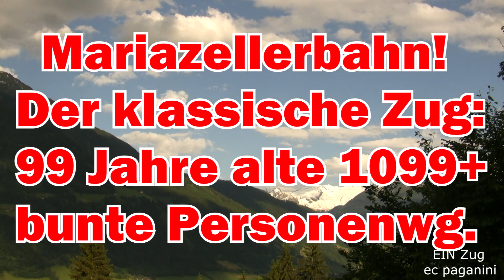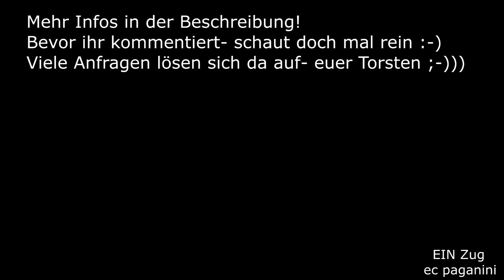Mariazellerbahn! Der klassische Zug: 99 Jahre (!) alte 1099.016 und bunter Personenzug in Gösing!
Eine schöne Erinnerung an den klassischen Betrieb der Mariazellerbahn habe ich heute für euch! Die schon zur NÖVOG gehörige 1099.016 ist die Hauptdarstellering. Zum Aufnahmezeitpunkt am 01.Juli 2013 hatte sie mindestens 99 Jahre "auf dem Buckel". Im Jahre 1914 endete die Auslieferung der Maschinen mit der damals als E.16 durch die NÖLB (Niederösterreichische Landesbahn) beschafften Elektrolokomotiven.
Anfang der 1960er Jahre wurden die Lokomotiven modernisiert, was aber nicht den Hauptrahmen und Antrieb beinhaltete- dieser blieb wie bisher vorhanden. Im Zuge dieser Maßnahmen wurden aber neuer Lokkasten, neue Verkabelung, Ausrüstung mit einer pneumatischen Schützensteuerung und eine neue Druckluft-Zusatzbremse vorgenommen.
Ende 2010 übernahm die NÖVOG (Niederösterreichische Verkehrsorganisationsgesellschaft) die defizitäre Bahnstrecke, die der ÖBB schon lange ein Dorn im Auge war.
Bis zur Umstellung auf neue Triebzüge von Stadler, was kurz nach meiner Aufnahme erfolgte, mussten u.a. die alten Elektroloks der Baureihe 1099 den Verkehr bewältigen. Die Züge der Mariazellerbahn waren im klassischen Aussehen unterwegs. Die 1099.016 wurde im Mai 2015 nach Ober-Grafendorf gebracht und an den Club Mh.6 verliehen, sie ist dort komplett erhalten. Im aktiven Dienst wird man sie also wohl nicht mehr antreffen können. Im Video seht ihr den Zug Mariazell - St.Pölten im Bahnhof Gösing einen Halt einlegen.
Viel Spaß mit der betagten Dame im Linienverkehr,
liebe Grüße euer Torsten
01072013